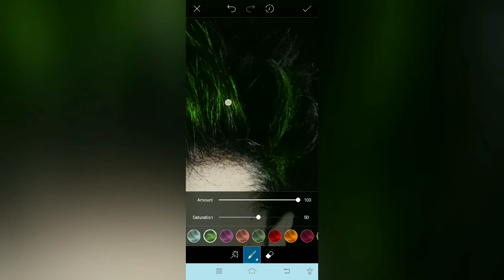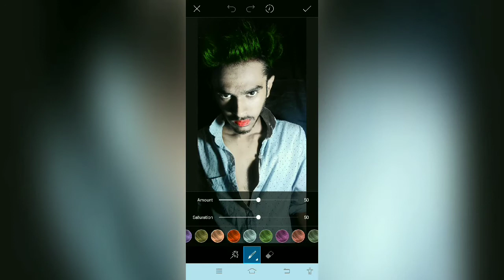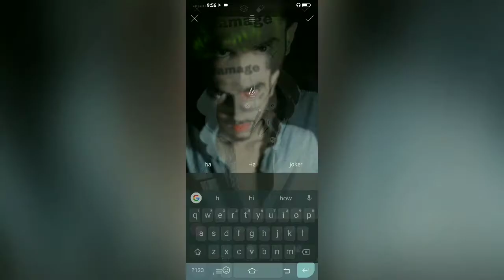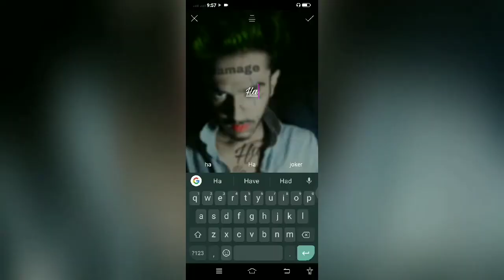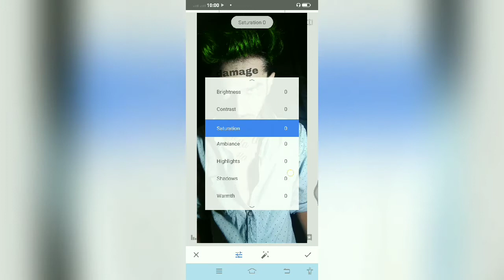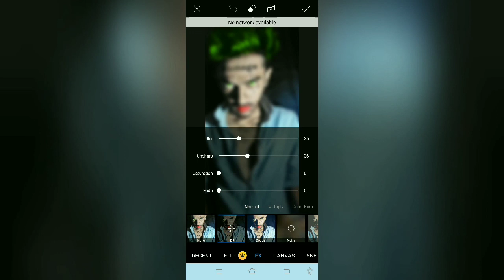Joker new trend||PicsArt edit||Jaimulhaque